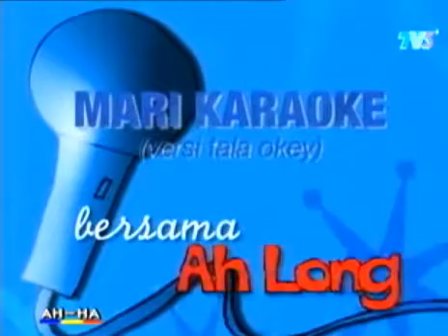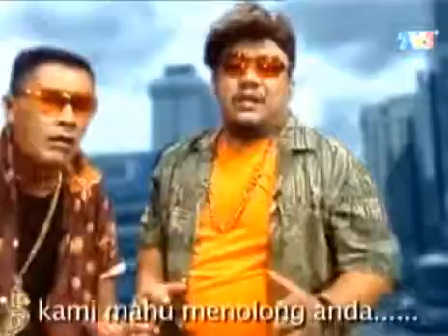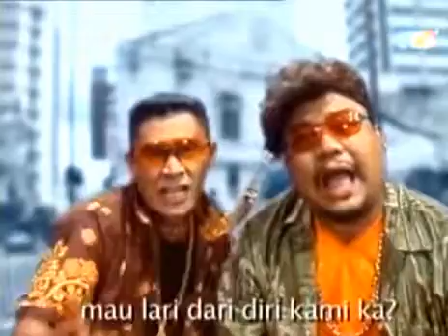Lagu along bukit beruntung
Lagu nyanyian allahyarham Din Beramboi dengan Aflin Shauki